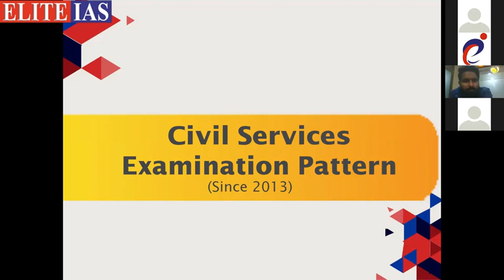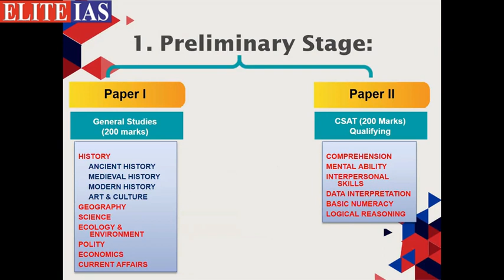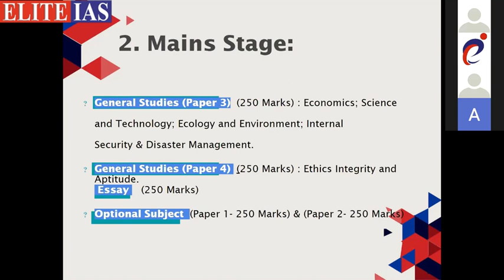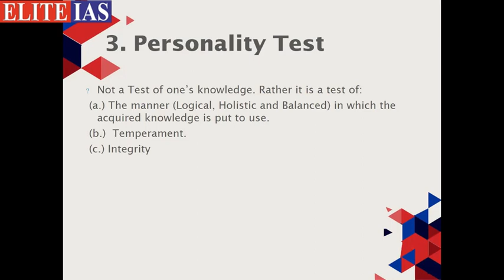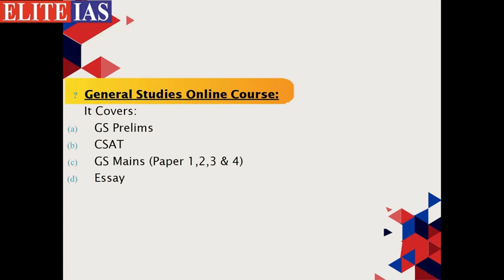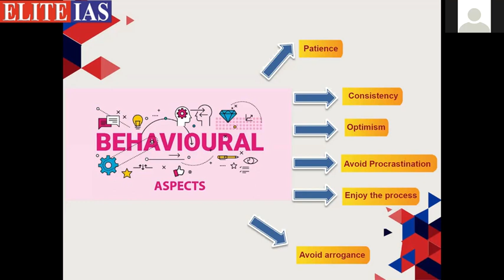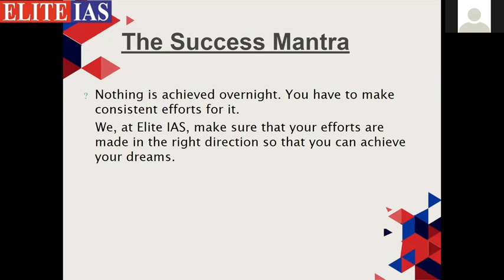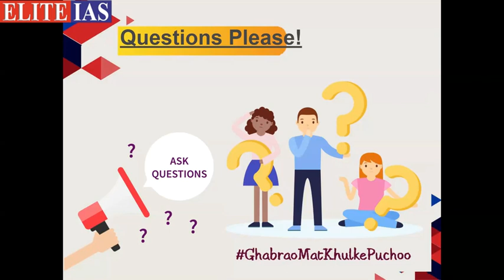Understand UPSC SYLLABUS to Crack IAS Exam | Latest IAS Exam Syllabus Smart Approach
UPSC Syllabus is the core of IAS exam preparation. You begin your Civil Services examination's preparation by getting familiar with IAS exam syllabus.
Finally, you get selected as a Civil Servant with your degree of command over the UPSC syllabus.
In this video you will listen an insightful lecture on IAS exam preparation strategy as well How to master UPSC Syllabus logically.